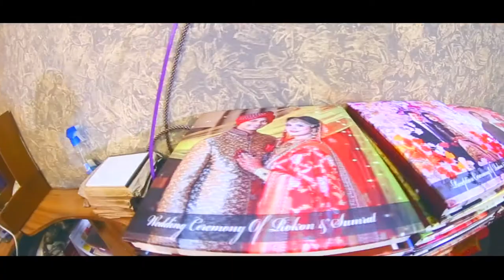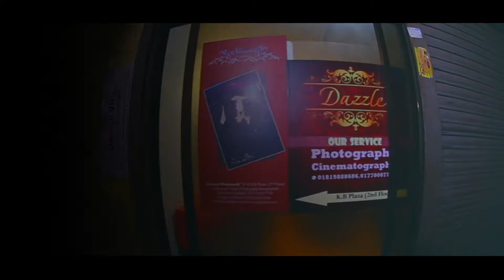DAZZLE OFFICE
Packages
Add : K.B Plaza, Chatteswari Road , Chawkbazar ,Chittagong,Bangladesh.